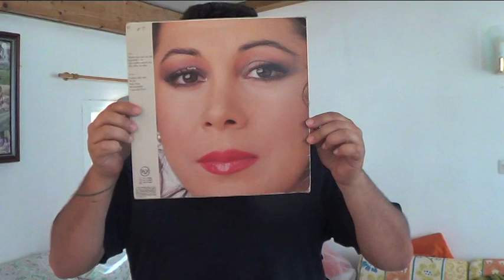MI CHARLA CON EL VARGAS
Un video guapo de Toni Nievas con Xisco Vargas